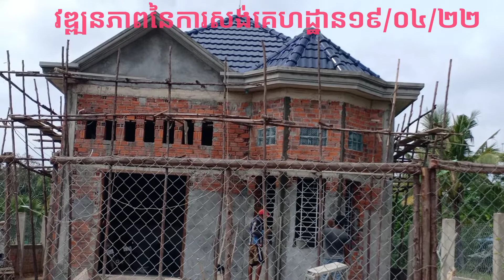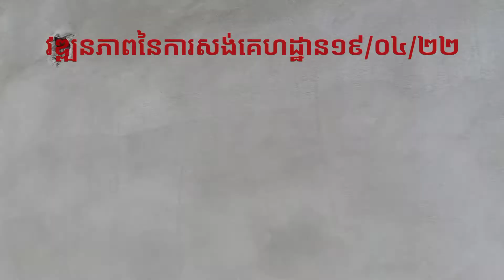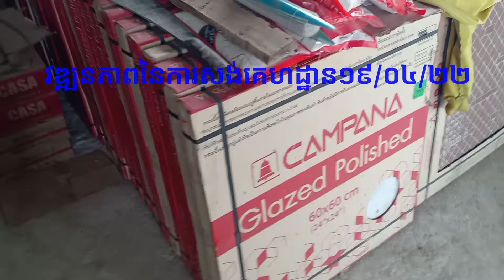ចាប់ជ្រី បិទការ៉ូជញ្ជាំង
19/04/22